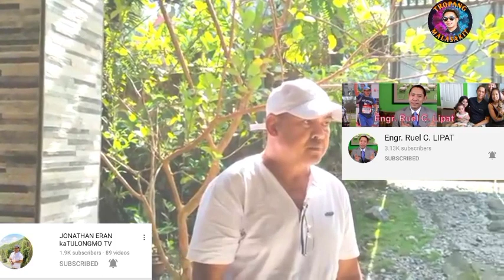MALASAKIT | PART 4 CTSCAN CYSTIC HYGROMA | BABY VALEEN | ENGR.RUEL C. LIPAT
please suport..

Fb page; tropang malasakit

laban para kay baby valeen dela cruz(cystiv hygroma)